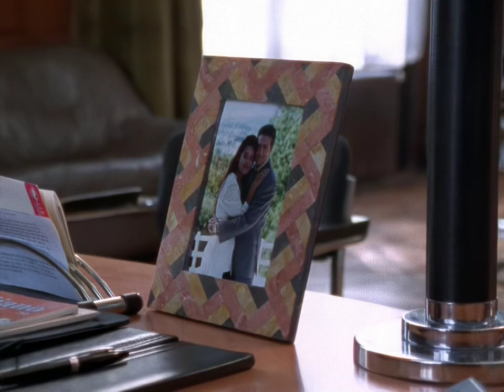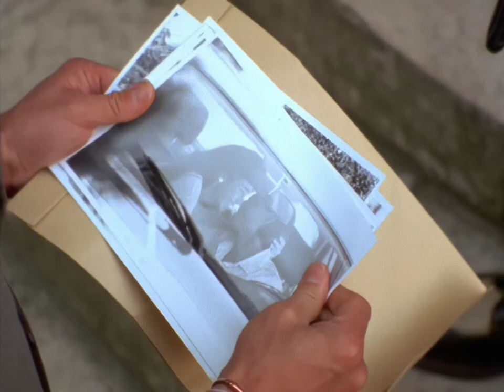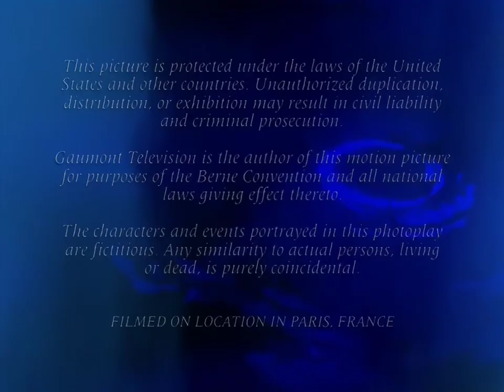Highlander 6X08 Justice